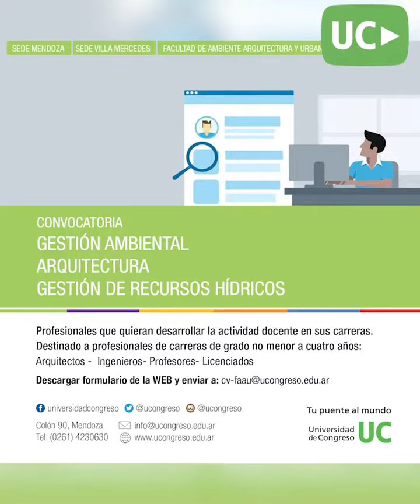Agenda UC - Semana 22/11/2022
Agenda UC - Semana 22/11/2022     Ideas y Contenidos: Producciones UC
Links
1- Cursos Intensivos: Verano 2023